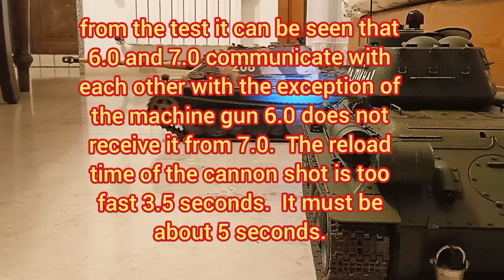Heng long 6.0 vs 7.0 ir battle system test compatibility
this is a test to determimate if a heng long 6.0 rc tank can ir comunicate with a 7.0 system.